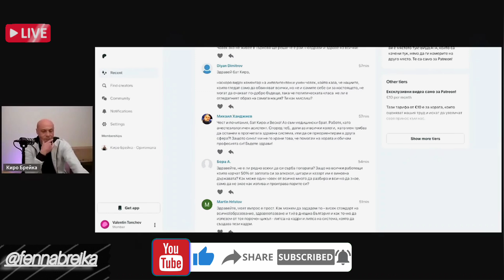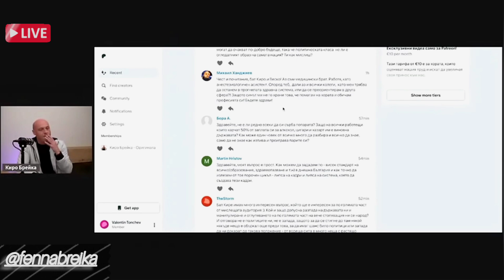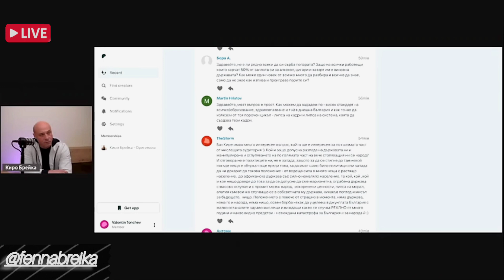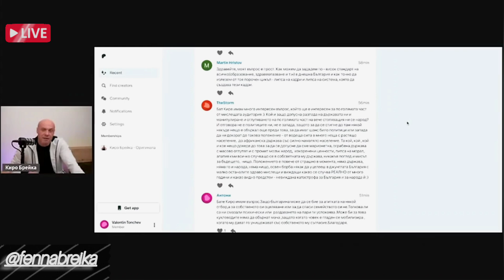Киро Брейка - Ексклузивно Видео!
ЕКСКЛУЗИВНО ВИДЕО!

Най-доброто от Киро Брейка
Бъдете информирани винаги!
Абонирай се!